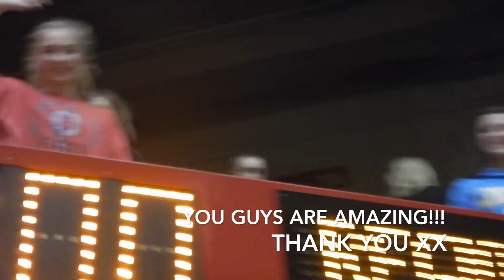UCLA GYMNASTICS | BEHIND THE BUBBLE: COLUMBUS REGIONALS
Penguins! The bruins competed at the Columbus Regionals and qualified to the 2018 National Championships.

Watch how the bruins prepare the day before we compete.